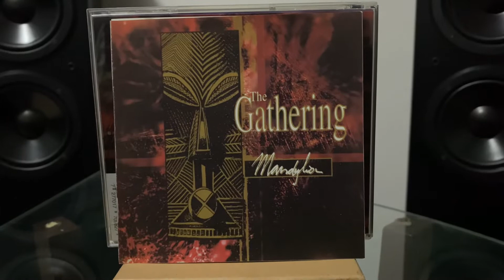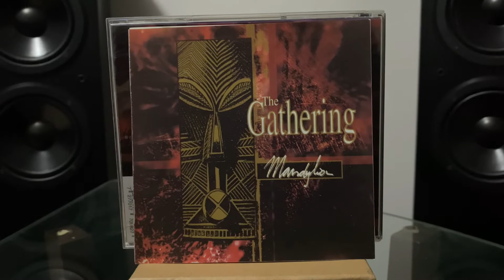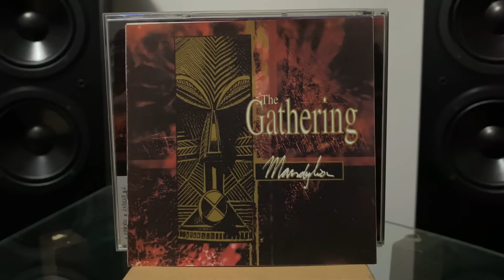The Gathering - Fear The Sea